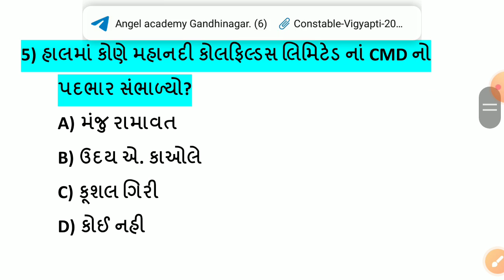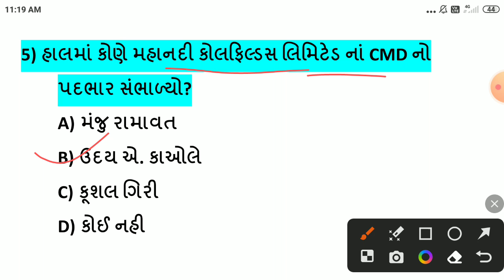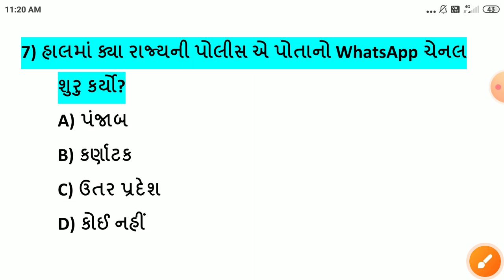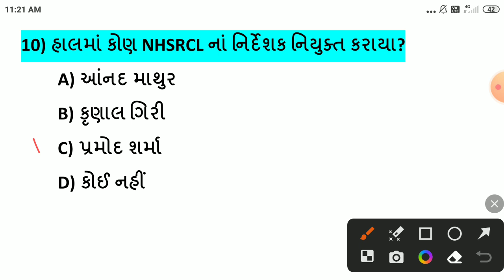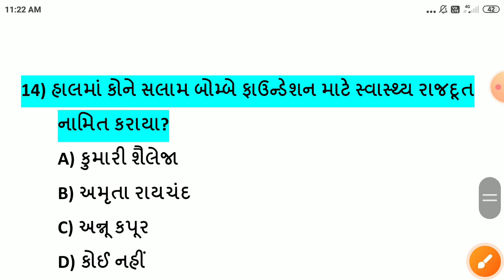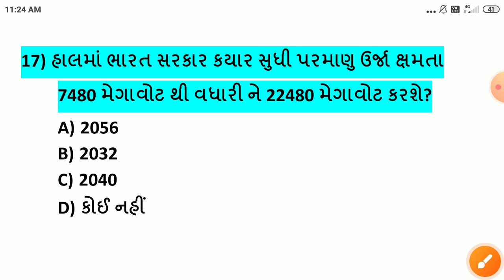23 December 2023 || 23 December 2023 Current Affairs in Gujarati ||Daily Current Affairs in Gujarati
-23 ડિસેમ્બર કરંટ અફેર્સ
-23 December Current Affairs
-23 December Current Affairs in Gujarati
-23 December 2023 Current Affairs in Gujarati
-Daily current Affairs in Gujarati
-December Current Affairs in Gujarati